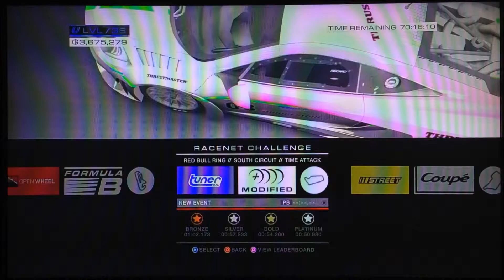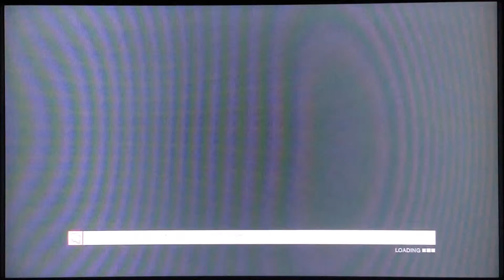GRID Autosport (PS3) - RaceNet Challenge #2, Part 1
The Racenet Challenges has returned! : D

Developer(s): Codemasters
Publisher(s): Codemasters Racing (PlayStation 3, Xbox 360 & PC), Feral Interactive (Linux, OS X, iOS, Nintendo Switch & Android)
Series: TOCA
Platform(s): PlayStation 3, Xbox 360, PC, Linux, OS X, iOS, Nintendo Switch & Android
Release Date(s):
June 24th - 27th, 2014 (PlayStation 3, Xbox 360 & PC),
December 10th, 2015 (Linux & OS X),
November 27th, 2017 (iOS),
2019 (Nintendo Switch & Android)

Game mode: Online - RaceNet Challenge
Vehicle Discipline: Touring Cars
Vehicle Class: Cat C Touring Cars
Track: Brands Hatch - GP Circuit
Event Type: Race
Laps: 3
Car: Chevrolet Cruze Touring Car
Difficulty: Medium
Team: None